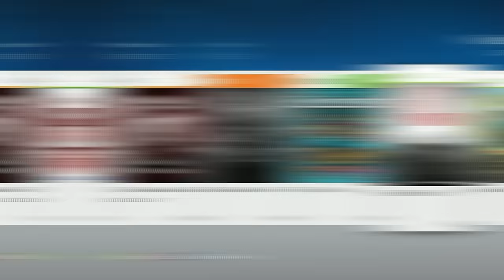Xbox 360 FINAL DAYS for the Digital Store! Rumble's Recommendations | Sales | DLC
Join Rumble as he goes through the non-backwards compatible Xbox 360 games he bought on sale, recommended DLC for both physical and digital games, and other last minute bangers.

0:00:00 Intro
0:00:39 Part 1: Digital Games Bought on Sale
0:13:28 Part 2: Digital Games not on Sale
0:21:32 Part 3: Physical and Digital Games with DLC
0:39:06 Bonus Part: Last Minute Bangers
0:42:48 Outro